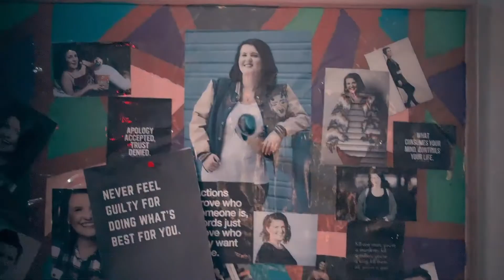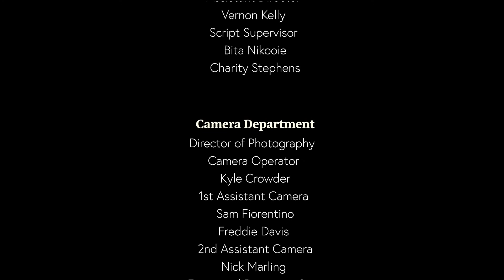The Last Time